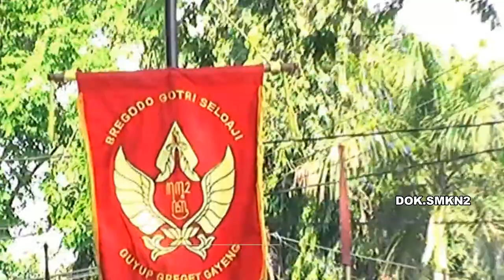Kontingen Kab. Sleman Jawa Tengah Dalam Pawai Budaya Nusantara Semipro 2017